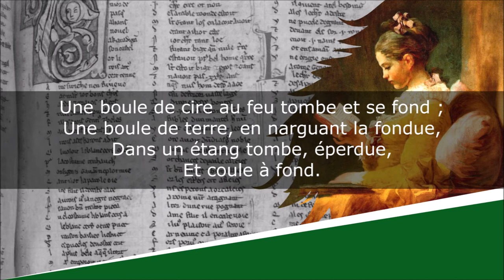La Boule de cire et la Boule de terre - Fables en quatrains - Charles-Louis Mollevaut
La Boule de cire et la Boule de terre
Fables en quatrains, Livre Deuxième, Fable XXI

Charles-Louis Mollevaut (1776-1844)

Lecture : AB
Portrait de couverture : Dessinateur indéterminé
Illustration de fond : Jean-Honoré Fragonard

Texte :
Une boule de cire au feu tombe et se fond ;
Une boule de terre, en narguant la fondue,
Dans un étang tombe, éperdue,
Et coule à fond.